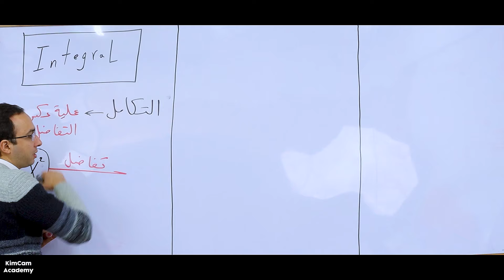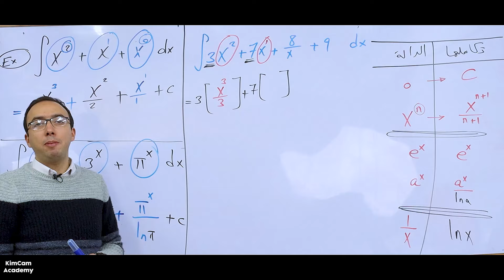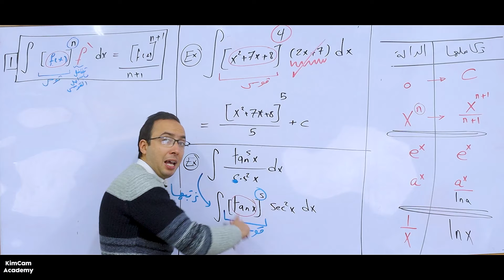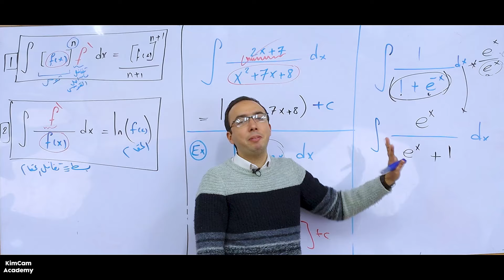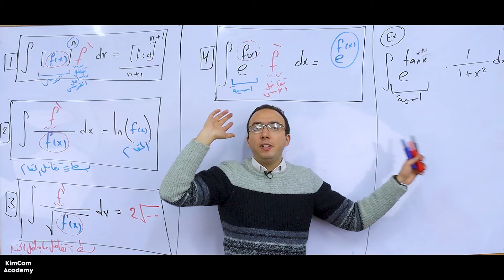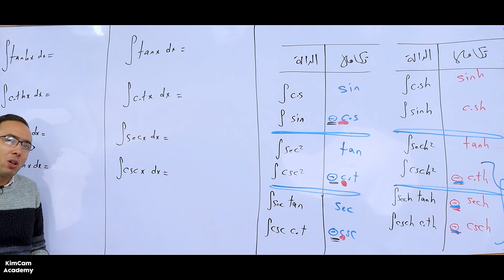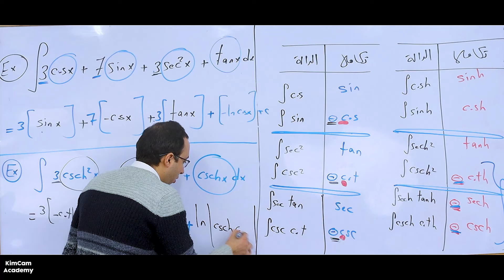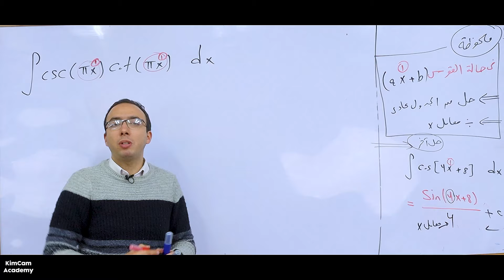أساسيات التكامل م.محمد عبدالخالق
عشان تعرفوا اكتر عن كيم كام والخدمات الي بنقدمها زورزا موقعنا

لو حابب تتواصل معانا واتس اب كلمنا عالرقم ده: 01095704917